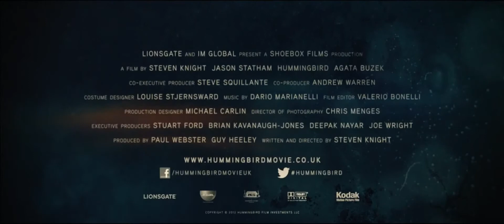Эффект колибри (кинотеатр «ЛОКОМОТИВ»)